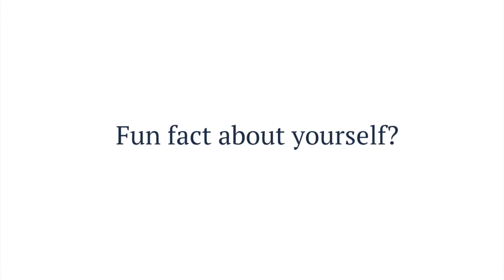Teacher feature new faculty: Mary Youngblood